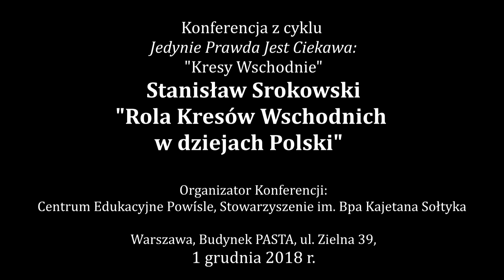Stanisław Srokowski - Rola Kresów Wschodnich w dziejach Polski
Konferencja historyczna z cyklu „Jedynie prawda jest ciekawa”
Kresy źródłem siły i potęgi Polski.Część 1 – Kresy Wschodnie
Organizatorzy: Centrum Edukacyjne Powiśle, Kanały YouTube: CEPowisle i Polskie Sprawy oraz Stowarzyszenie im. Bpa Kajetana Sołtyka w Warszawie